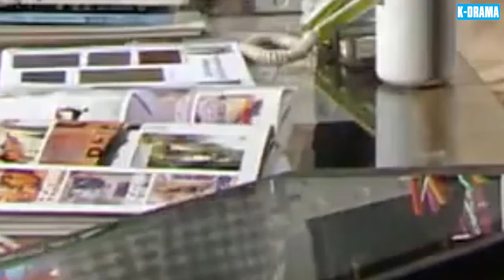HÔN NHÂN ĐỔ VỠ | PHIM MỚI 2024 - Tập 43 [Lồng Tiếng] Phim Hôn Nhân Và Gia Đình Mới Nhất Hàn Quốc